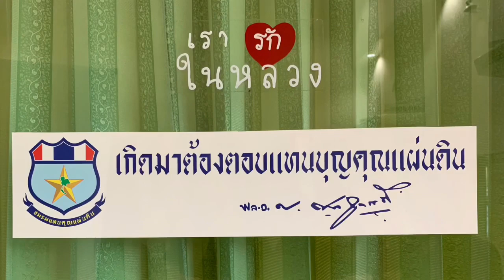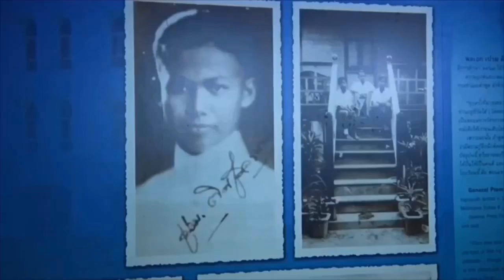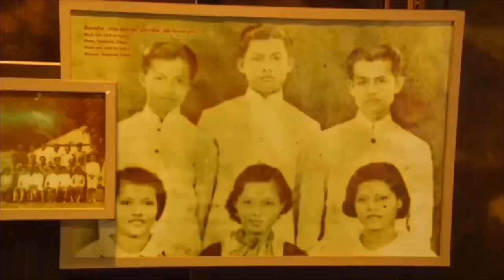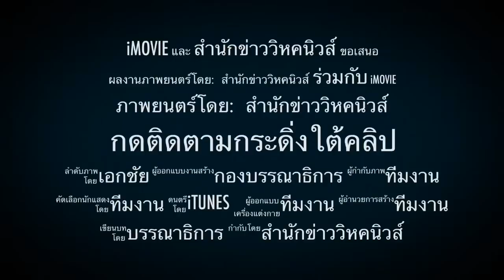5229 หยุดแทรกแซงผู้พิพากษา ! คืนความยุติธรรมให้ประชาชน